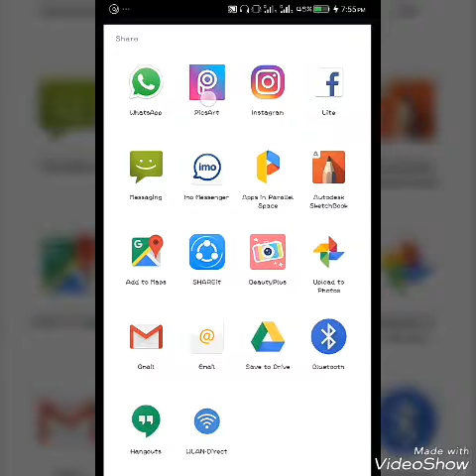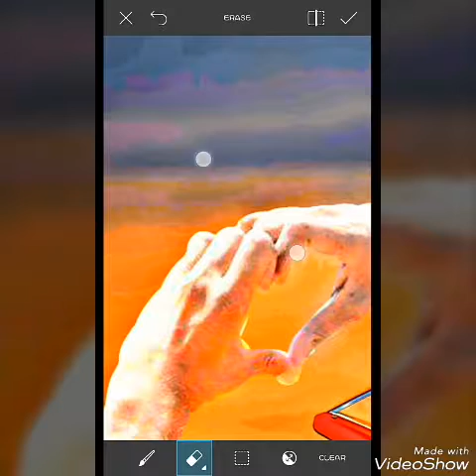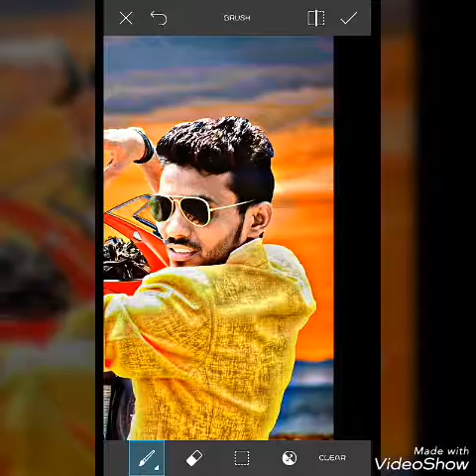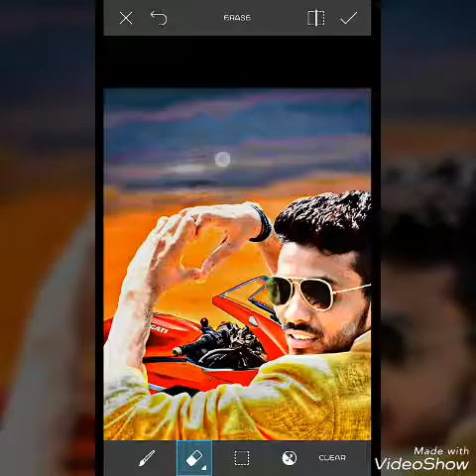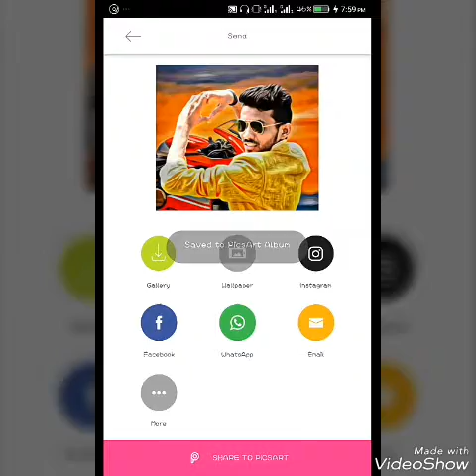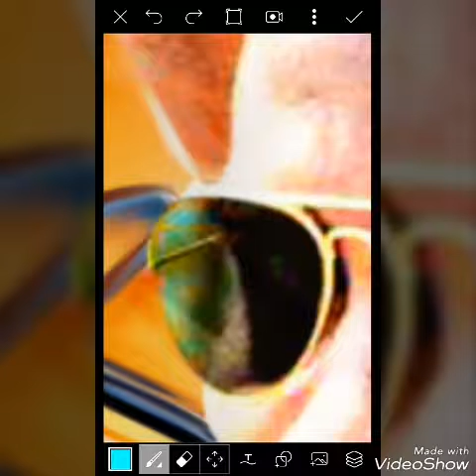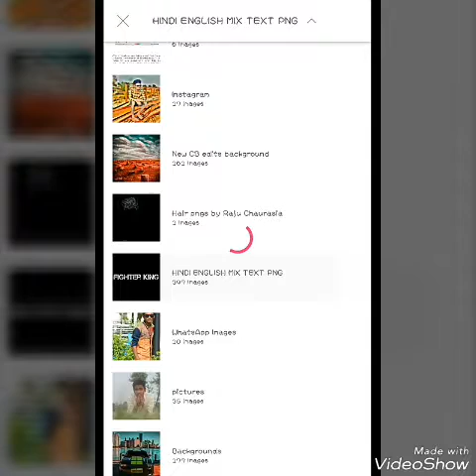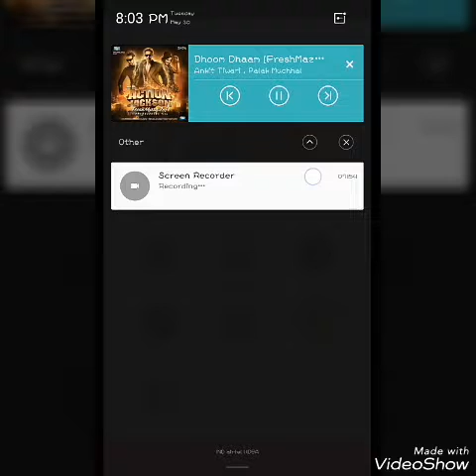PicsArt edit awesome edit how to edit photo with picsartamazing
How to edit picsart how to amazing edit with PicsArt PicsArt se achhi edit krne k liye hamara video zaroor dekhe